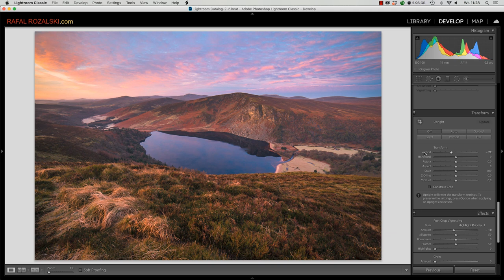6 NAJPOPULARNIEJSZYCH technik MANIPULACJI/ EDYCJI zdjęć KRAJOBRAZOWYCH w photoshop - 2021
Ten film przedstawia sześć najpopularniejszych technik manipulacji / edycji w zdjęciach krajobrazowych, używając Adobe Photoshop. Poznaj jakie możliwości ma fotografia cyfrowa i jakie jest twoje zdanie na ten temat?
Możesz wspierać mój kanał na YouTube zakupując dowolne produkty z listy poniżej:
▶Foto książka:
Sprzęt:
Tamrac 5585 Expedition 5x Backpack
FILTRY: